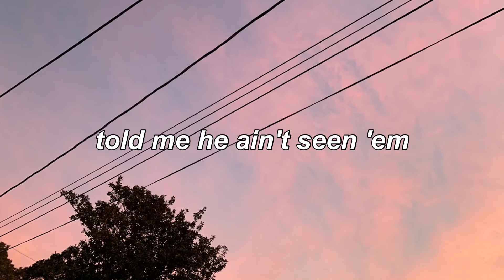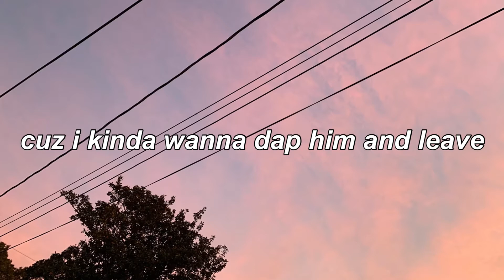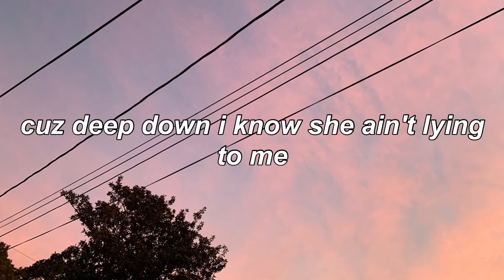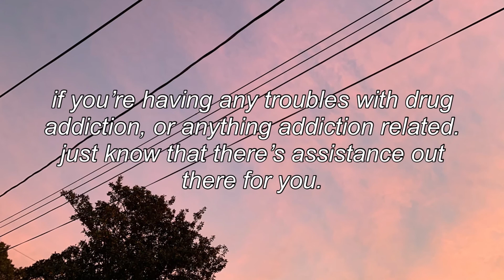Lil Ugly Mane || Uneven Compromise (Part 3) (LYRICS)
Lil Ugly Mane - Uneven Compromise (Part 3)

The song is really induced, to captivate you, to be attentive to the allegory of the songs plot and what LUM is speaking about. From adhering, and listening to the message he was venting and expressing, it was a troubling past he had endured with his friend that conflicted him as he found out what his friend was doing after so long. Although, the song speaks volumes, in comparison to addiction, and ailments people experience when faced with the true reality of addictive behavior and mental health being distorted when it pertains to over usage of drug intake/consumption, or just any other ideation that can result in the lethality of your life reaching a fate that’s tragic if not taking better care of.

Part 1, is reference to his friends mind scape and him being attached to the immorality of sin, and the nefarious actions he sulked in behind closed doors. From my observational perspective after reading the intricate description on the lyrics within the song, it is painting a representing message about the evils people can dig themselves into if not careful, or the being ignorant enough to capitulate your life to oblivion and sin, for degradation of self and your sanity as a whole.

My assertion of the song may not hold the correct connotations of what LUM’s are alluding to. From adhering enough to it—he could be using biblical reference, as a way to show the resemblance of what goes on in the music industry, and how that paints the reality of what he possibly became after having his fair share of lifetime within it himself. He used a persona, a way of making figurative allegory, that shows the truths of what the industry really is, and the reality of what you do, to become apart of the industry’s allegiance of pernicious individuals. Who practice Satanism as a pristine condition to represent their lifeless minds and bodies from—as they indulge in their secretive depravity.

Lil Ugly Mane’s “Uneven Compromise” is a microcosm of his career that was defined by a complete disregard for the conventions of the music/rap industry.

The long-form track was released as an EP with a promotional introduction. The song name itself is an unpronounceable string of symbols: “)))____◎◎◎◎█████”

The first rapping section of the song features verses steeped in Satanic and apocalyptic imagery, while the rest of the song touches upon sound collages, laid-back beats, stories of a forgotten drug-dealer friend and a wailing harsh noise ending.

"Beware of social media, be careful while using it. Not everyone is who they say they are, and don't let the concept of what social media consist of, consume you, and emotionally damage you, and control you. Stay safe out there! Know that I love you, and be courageous in paramount of how you achieve what you want to do."

love you.